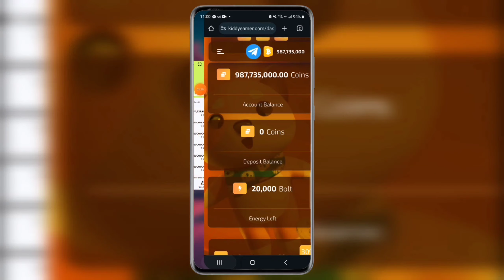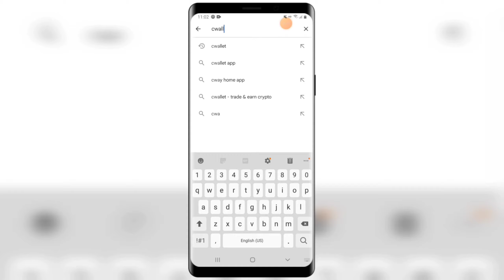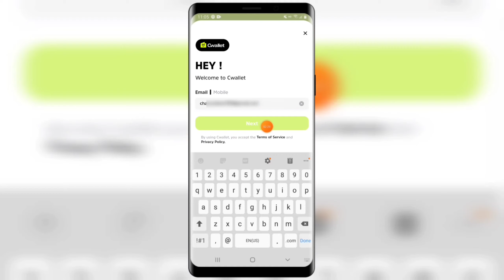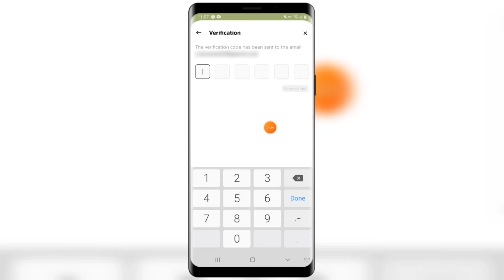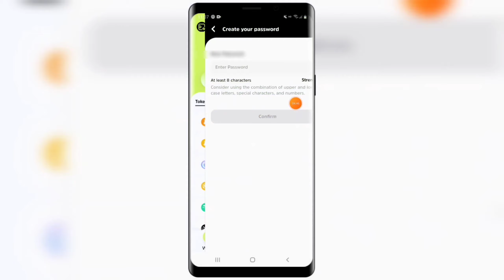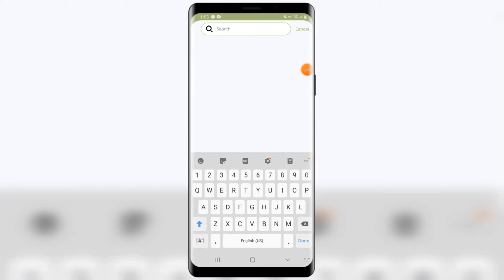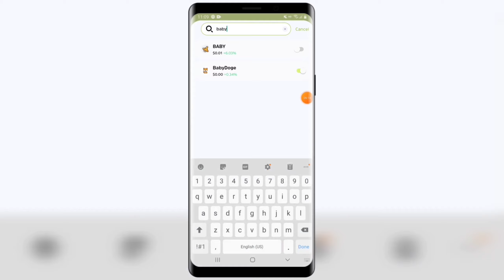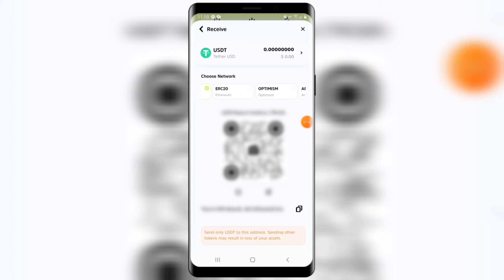របៀបបង្កើត CWallet សំរាប់ដាក់លុយដែលរកបានពីវែបសាយ || How to Create CWallet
របៀបបង្កើត CWallet សំរាប់ដាក់លុយដែលរកបានពីវែបសាយ